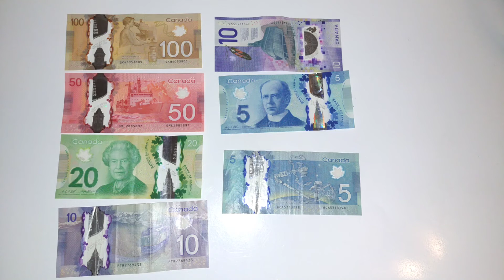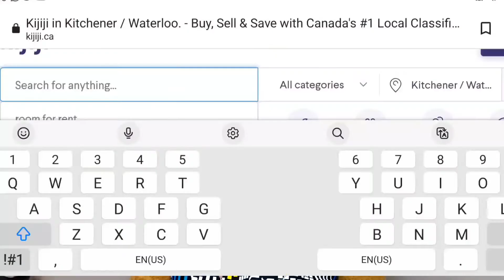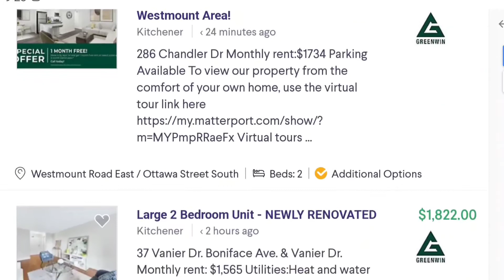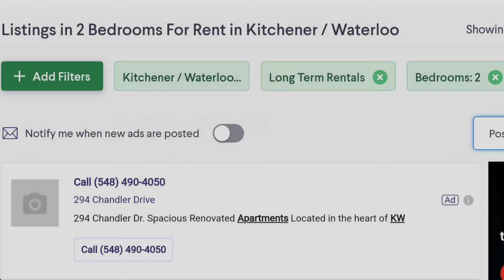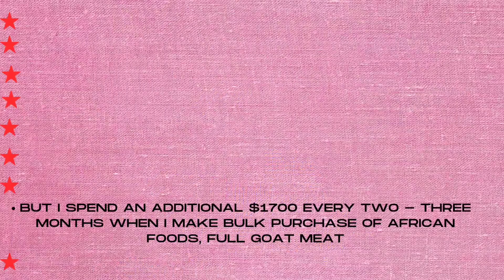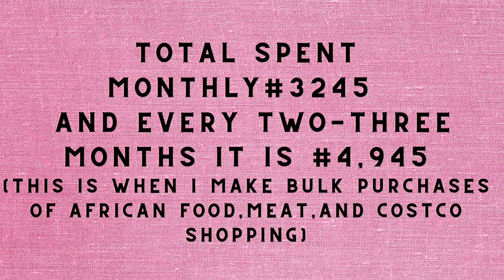Cost Of Living In Canada ||Basic Monthly Expenses In Canada||Minimum Wage In Ontario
In this video I shared cost of living in Canada in 2022, and a details of my basic monthly expenses living in Canada, I have also answered questions about surviving on minimum wage in Ontario. These basic monthly expenses are monthly rent and utility bills. The high inflation rate has affected all the countries of the world, the high cost of living in Canada cuts across all sectors

 I am here to share my entrepreneurship journey with you.

I enjoy it if we get to meet outside youtube, let's be friends

Visit my Etsy shop for my beautiful headwraps and hair accessories

Living in Kitchener: Grocery Shopping in Kitchener, Ontario, How to Save Money on Groceries: Grocery Shopping in Kitchener Ontario, How To Save On Groceries In Kitchener Ontario